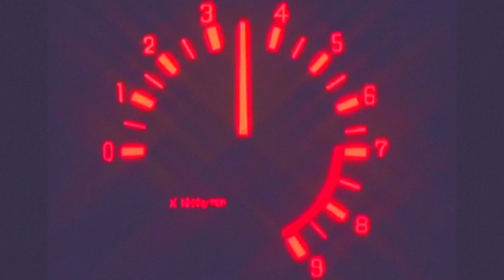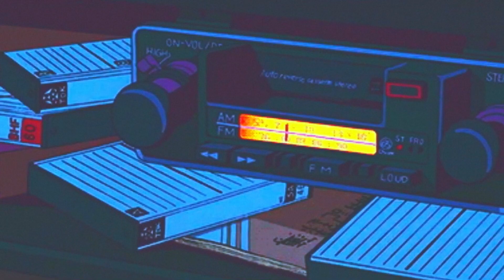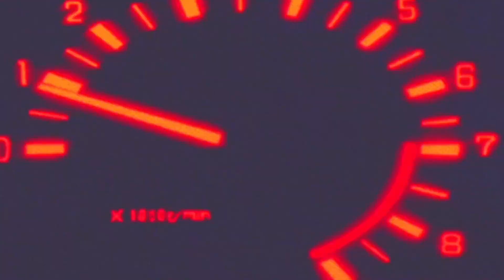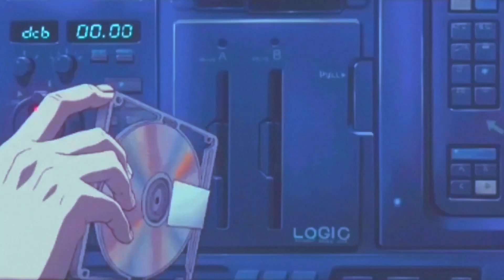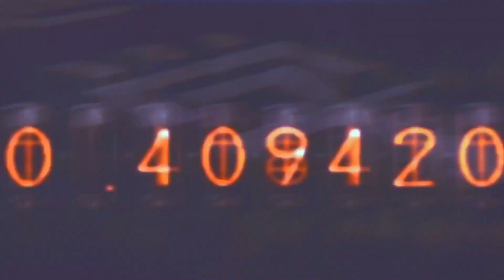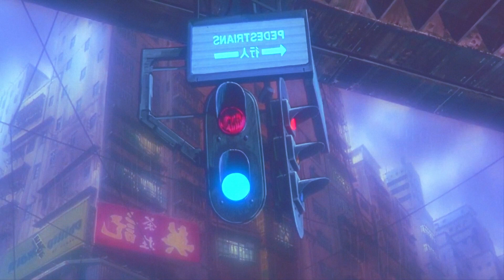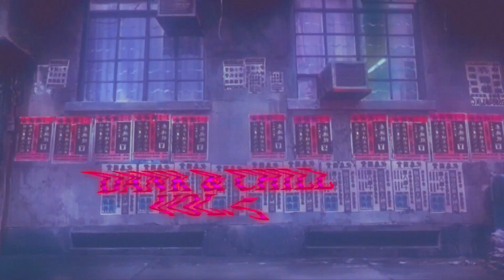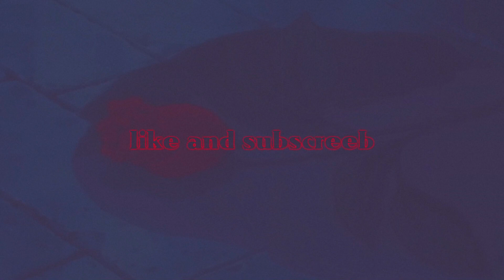𝐃𝐀𝐍𝐊 & 𝐂𝐇𝐈𝐋𝐋 𝐕𝐎𝐋. 𝟓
We return to the regular scheduled mix! Second time using my DJ Deck and really having fun! I hope you enjoy the vibes and the visuals! Thanks for listening!

Tracks:

00:00 - Heat - blip_
03:08 - back2gether / EJAY00
06:19 - UPSHOT / Lady Stark
08:52 - Miss You / Mere Notilde
11:20 - Out Of Love / クナル(kuNarU)
14:15 - Outside My Window / YourFriendBell
15:48 - come_up / veryolddog
17:53 - Sentimental / ANIPAI
20:53 - Exotica / Jingoro
23:17 - Bubblegum Grunge / MisfitChris
26:37 - Souvenir / Oceanus